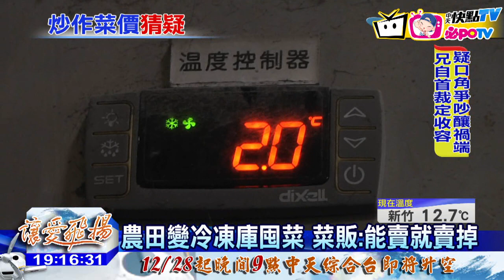20161227中天新聞 菜價為何高？ 謝金河：農田變冷凍庫囤菜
財信傳媒董事長「謝金河」在臉書發文表示，返回西螺老家，在經過西螺果菜市場的路上，過去道路兩側都是蔬菜田，但這些年紛紛搭建起鐵皮屋，作為冷藏蔬菜的倉庫，更指出這些冷凍倉庫最大的功能，就是在菜價低廉的時候，大量採購來囤貨，低買高賣，我們實際來到西螺，發現冷凍倉庫真的不少，是否和炒作菜價有關，來看以下報導。